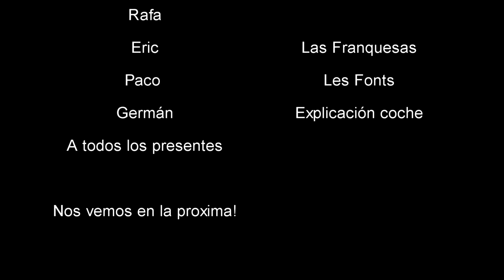Quedada Las Rocas rc 4x4 grupo Rc Crawler Vallés 无线遥控车 ,RC Crawler Valles club event, Awesome!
Rc Crawler Vallés, crawler , tiempo de crawler,#33

Si quieres estar informado de todas las salidas🚙🏔 y quieres venir, envianos un correo 📧 ⬇, indicando tú número de móvil ☎ y te mantendremos informado.
Carrer del Pirineu, 52, 08430 La Roca del Vallès, Barcelona